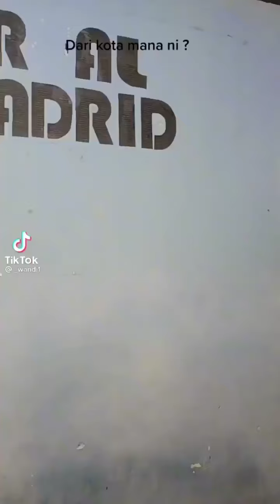Brondong Ganteng TikTok